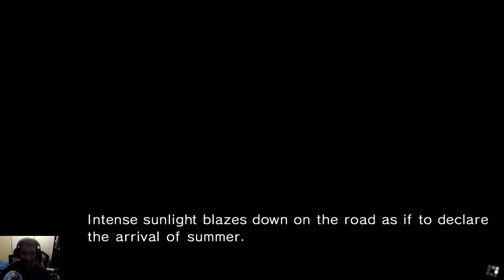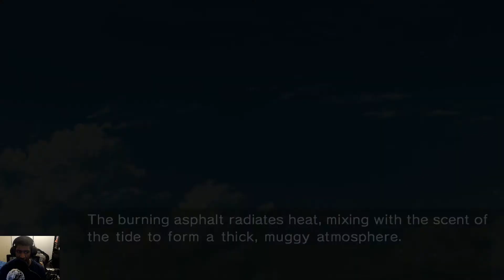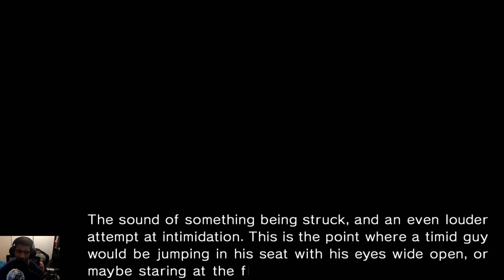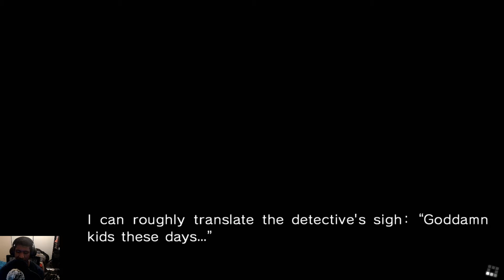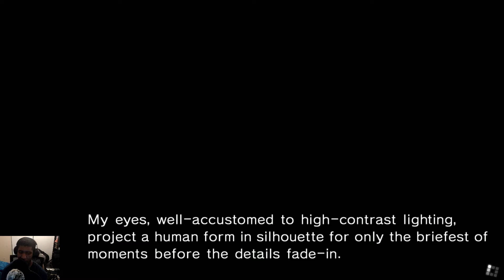Fruit of Grisaia (Grisaia Trilogy) Nintendo Switch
mA single male student enrolls in Mihama Private Academy, a mysterious school surrounded by tall walls on every side.
His name is Yuuji Kazami.

Tired of being controlled by a sinister destiny, and a "job" that offers him no purpose in life, Yuuji takes some time away to get a taste of the student life.

The only other students enrolled at the school are five girls.
As Yuuji gets to know the girls and gets used to their unique personalities, he begins to unravel the reasons for their enrollment.

He may not think of himself as anything special, but he may just be the salvation the girls need to save themselves from the darkness that looms over them.

Bound to a past that keeps catching up with him, Yuuji's battle begins as he encounters a series of events that will change the unwritten laws of his world.

This is the story of the six Fruits of Grisaia fighting back against the world...